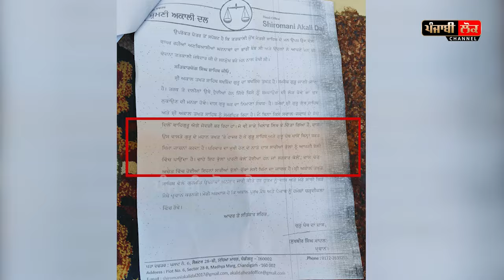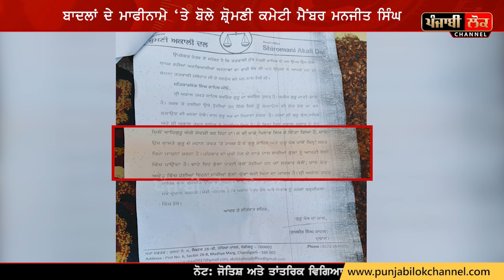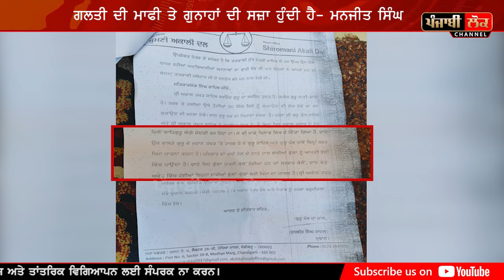ਮਾਫੀਨਾਮੇ ਤੋਂ ਬਾਅਦ ਬੁਰੇ ਫਸੇ ਸੁਖਬੀਰ ਬਾਦਲ! 5 ਸਾਲ ਲਈ ਪੰਥ ਦੀ ਅਗਵਾਈ ਤੋਂ ਲਾਂਭੇ ਕਰਨ ਦੀ ਉੱਠੀ ਮੰਗ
ਮਾਫੀਨਾਮੇ ਤੋਂ ਬਾਅਦ ਬੁਰੇ ਫਸੇ ਸੁਖਬੀਰ ਬਾਦਲ!
5 ਸਾਲ ਲਈ ਪੰਥ ਦੀ ਅਗਵਾਈ ਤੋਂ ਲਾਂਭੇ ਕਰਨ ਦੀ ਉੱਠੀ ਮੰਗ
ਸ਼੍ਰੋਮਣੀ ਕਮੇਟੀ ਮੈਂਬਰ ਕਹਿੰਦਾ ਗੁਨਾਹਾਂ ਦੀ ਮਾਫੀ ਨੀਂ, ਸਜ਼ਾ ਹੋਵੇ

Sukhbir Singh Badal, Ram Rahim, Saromani Member, Punjab, Shri Akal Thakt Sahib,